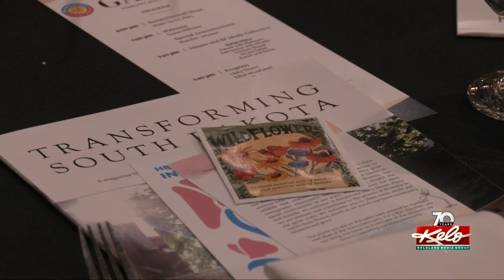Transformation Project files lawsuit against Noem, Secretary of Health